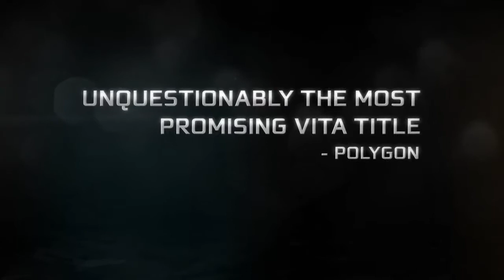Assassin's Creed III Liberation - Official Extended Reveal Trailer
The year is 1765. As the events leading up to the American Revolution heat up in the north, Spanish forces plan to take control of Louisiana in the south -- but they have yet to reckon with Aveline, a deadly Assassin who will use every weapon and ability in her arsenal to win freedom for her land and her people.